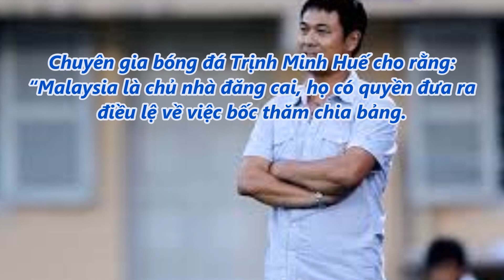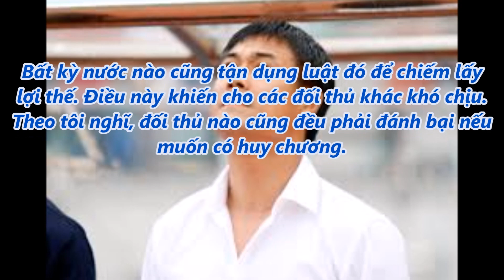tin tức 24h - Chiêu trò của Malaysia không ngáng đường được U22 Việt Nam